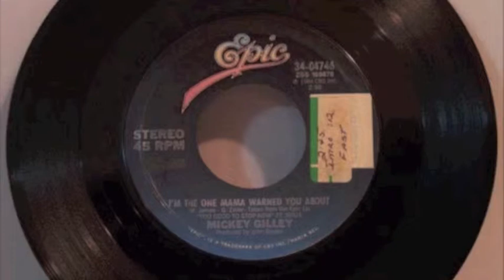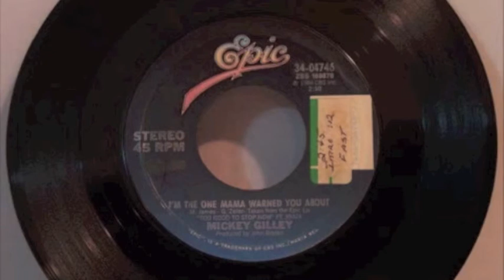Ron Levine - Recording Session Samples/Fiddle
Samples of GRAMMY Award winner Ron Levine when he was a studio musician in Nashville. When you look at the pictures you'll see that this is also a history lesson. We used to listed to music on those vinyl discs. The sound is actually more accurate on vinyl. The full spectrum of sound is not compromised like it is on today's CD's or .mp3's. The photos are grainy. I thought of taking new pictures of the albums but these  songs were recorded in the 20th century so the photos should look aged.